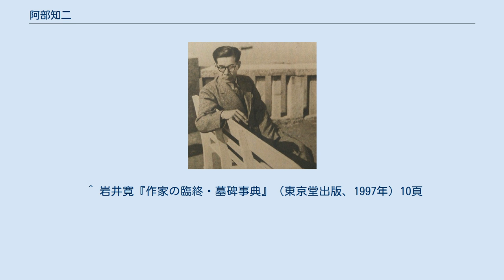阿部知二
アーサー・コナン・ドイル
阿部 知二（あべ ともじ、1903年（明治36年）6月26日 - 1973年（昭和48年）4月23日）は、日本の小説家、英文学者、翻訳家である。
 1903年（明治36年）6月26日、岡山県勝田郡湯郷村大字中山（現・美作市中山）に出生。
父は阿部良平、母はもりよ。
次男。
中学教師であった父の赴任により、生後2ヶ月で島根県大社町に移り、さらに9歳のとき姫路市坊主町（ぼうずまち）に移る。
旧制姫路中学（現・姫路西高校）を5年制のところを4年で修了し、旧制第八高等学校（現・名古屋大学）文科甲類（英文学科）、東京帝国大学（現・東京大学）英文学科を卒業。
兄・公平の影響で文学に近づき、短歌を学んで島木赤彦に接し、またトルストイやチェーホフを愛読する。
東京帝大時代にはじめての小説「化生」を大学の文芸部の雑誌「朱門」に発表し、その後、小説を中心に取り組む。
1930年（昭和5年）、27歳で雑誌新潮に「日独対抗競技」を発表してデビュー。
同年、「主知的文学論」を発表、また結婚する。
『文学界』1936年1月-10月に発表、12月に刊行した『冬の宿』が代表作となる。
『日本評論』1938年9月-1939年8月に『風雪』を連載、9月刊行。
その後も小説や翻訳を発表し、明治大学教授として英文学を講じる。
1941年『白鯨』を初めて訳し、これが翻訳の代表作となる。
1954年の長編『人工庭園』は、女子寄宿舎を描いて、「女の園」として木下恵介監督で映画化、キネマ旬報ベストワンになった。
 翻訳も活発に行い、「世界文学全集」（河出書房新社）の編者として翻訳界の盟主の観があった。
創元推理文庫（東京創元社）版シャーロック・ホームズシリーズ（1960年版 創元ホームズ）の最初の訳者としても知られる。
（ただし現行出版の創元推理文庫版ホームズは深町真理子訳版の「2010年新訳版 創元ホームズ」に差し替えられている）「捕囚」の口述筆記中に、1973年（昭和48年）4月23日、東京都中央区築地の国立がんセンターにおいて、食道癌のため死去。
69歳。
河出書房新社より、『全集』全13巻が出された。
 長男は阿部良雄（フランス文学者、東京大学名誉教授）、次男は阿部信雄（1948-、美術評論家・元ブリヂストン美術館学芸部長）、従兄は木村毅（作家）。
 兵庫県立姫路西高等学校（彼の母校、旧制姫路中学の新制下での学校）の校歌作詞を依頼され、「友にあたう」と題する校歌を作詞する。
作曲は山田耕筰。
1952年（昭和27年）。
 1952年（昭和27年）の血のメーデー事件において、姫路中学の後輩黒岩敏郎が被告人となり、彼の依頼を受けて特別弁護人として法廷に立った。
 ^ 岩井寛『作家の臨終・墓碑事典』（東京堂出版、1997年）10頁